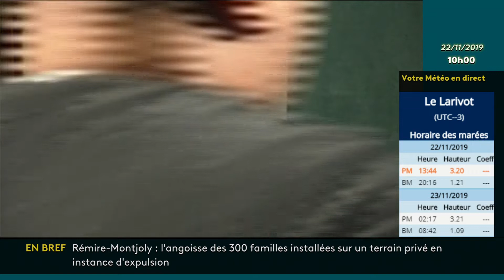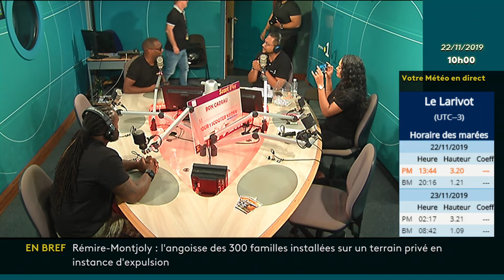Tirage au sort final - jeu scooter électrique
Grand tirage au sort final pour le jeu avec notre partenaire Scootelec Guyane en direct sur l'antenn radio. Félicitations à Longlade Aéva qui remporte le premier scooter électrique.
Guyane la 1ère vous propose de suivre en direct du studio Claude Bertrand les émissions de la radio.